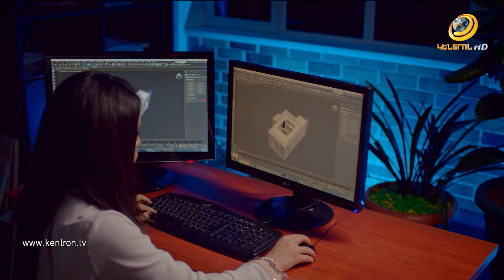Ինչպիսի՞ ելույթ է պատրաստել Արցախի պետական ջազ նվագախմբը. 30.04.24